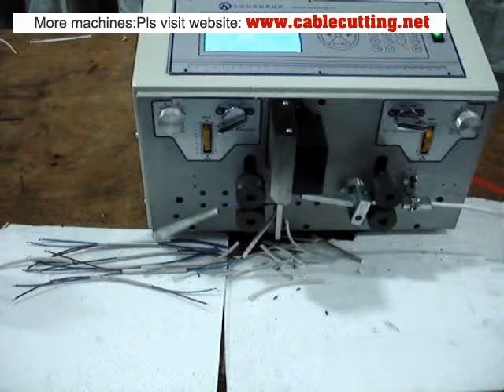cable stripping machine for stripping two layer,can stripping 100mm (WPM-09P)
Company Name：XIAMEN FREEDE INDUSTRY CO.,LTD.
NEW POWER WIRE PROCESSING MACHIERY CO.,LTD.
Address：NO 58 Building,Yuemeijia Park, Jimei District, Xiamen city, Fujian Province, China
Contact：Mr kevin,Ms Donna
Skype：kevin201166